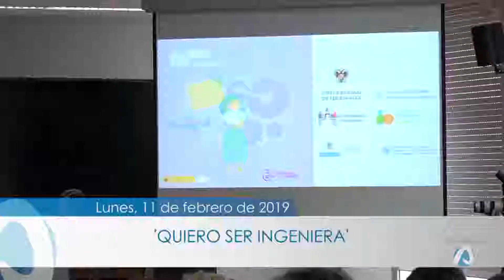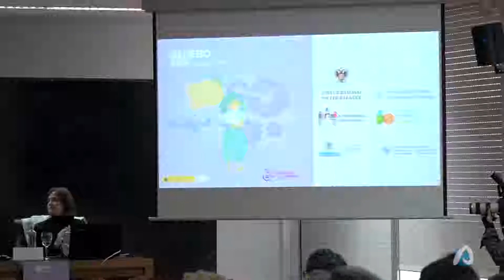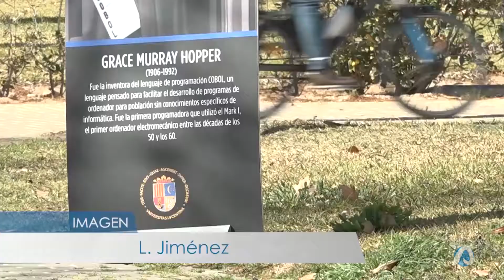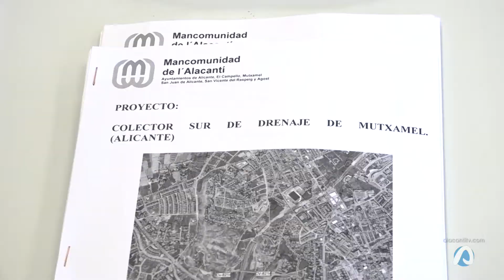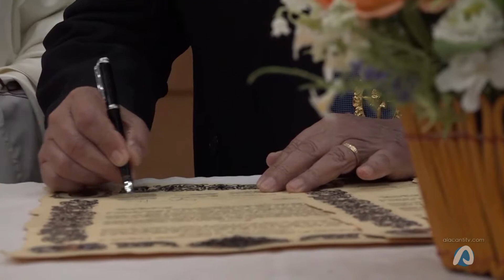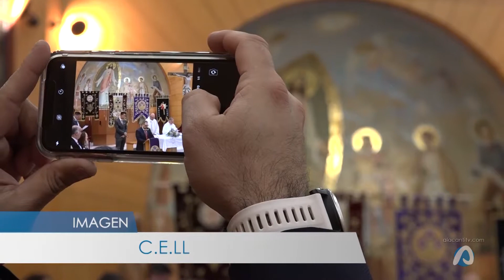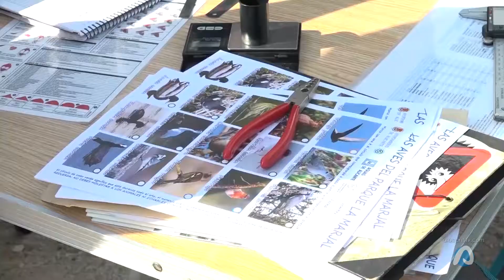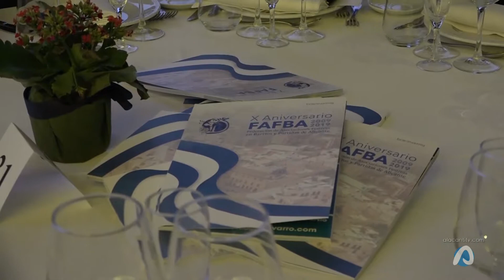INFOALACANTÍ 11 FEBRERO